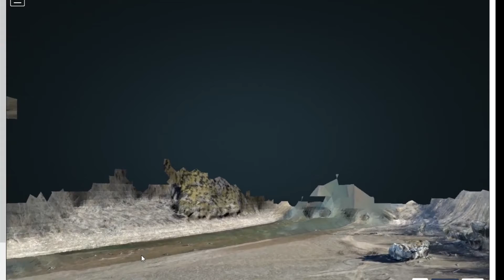Ozark Drone Services-3D Big Rock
Screen capture of a 3D orthomosaic map captured with the Mavic AIR drone and drone deploy app. Open Drone Map (ODM) was used to create the 3D map.